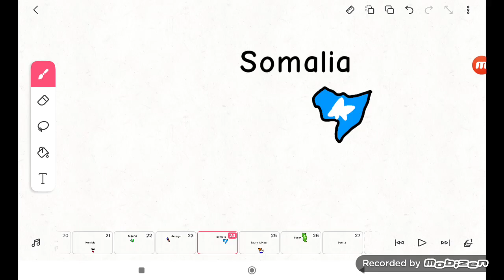Somalia Greatest Extent (8412 Video)